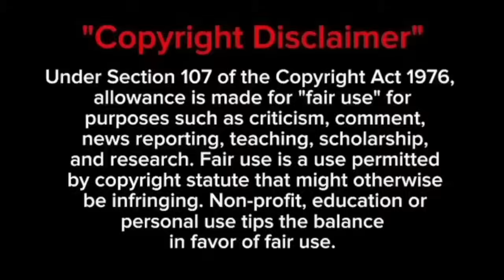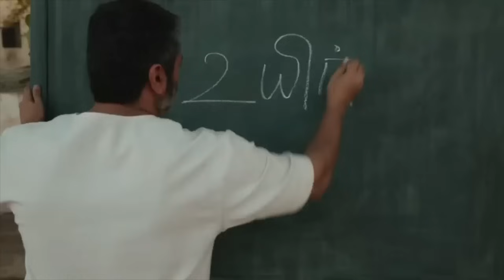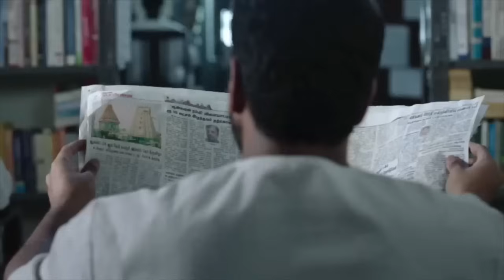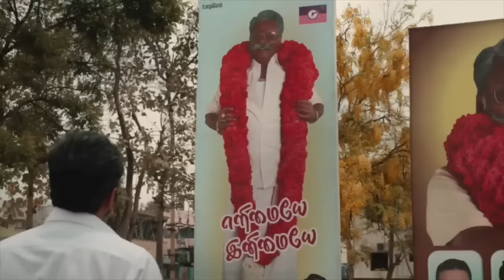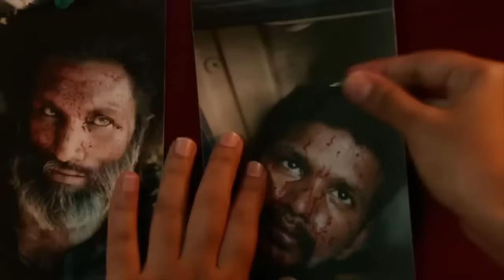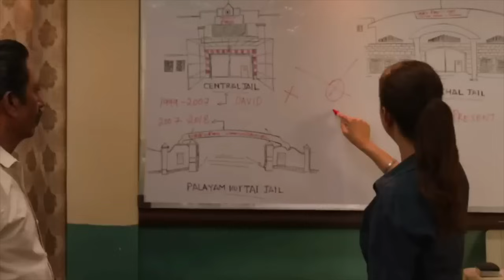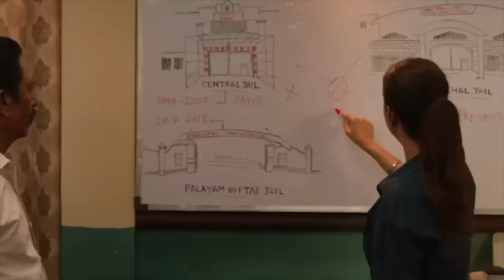പക്കാ പ്ലാൻ ചെയ്ത് നടത്തിയ കൊലപാതകത്തിന്റെ കഥ | Movie Mantra Malayalam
ഞങ്ങളുടെ ചാനലിലേക്ക് സ്വാഗതം...

പക്കാ പ്ലാൻ ചെയ്ത് നടത്തിയ കൊലപാതകത്തിന്റെ കഥ |Siren Full Movie in Malayalam Explanation | Movie Mantra Malayalam